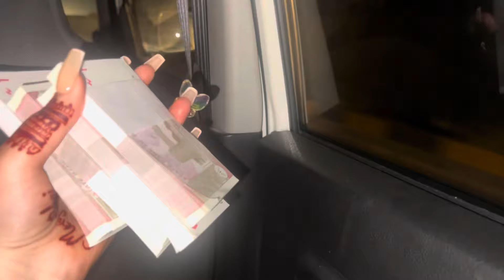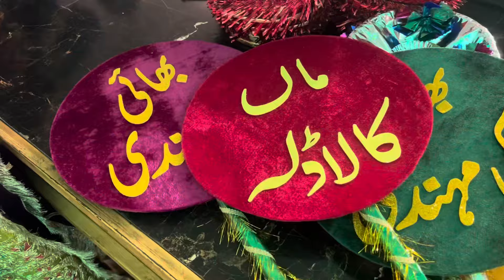Bhai ki Mehndi 💃🏻💃🏻😍😍Day 1|Buhat enjoy kiya |Mere Bhai ki Shadi 😍